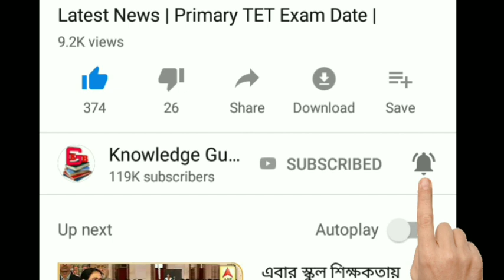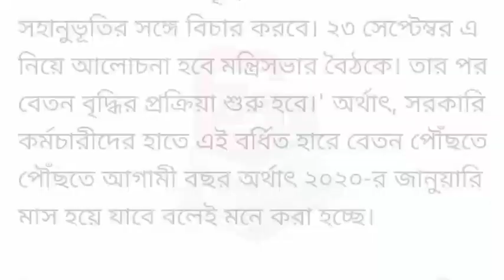রাজ্যকে ভিখারি বানিয়েছে মমতা || ধুয়ে দিলেন অধীর চৌধুরী || Adhir Choudhary || Mamata Banerjee